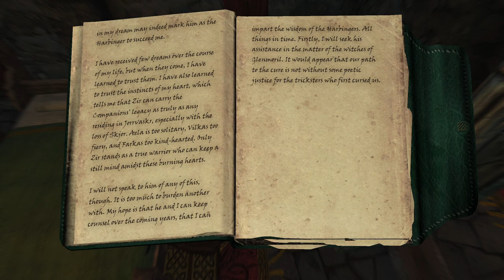Skyrim - Wabbajack+Lost Legacy: The Companions - Glory Of The Dead Ep.23